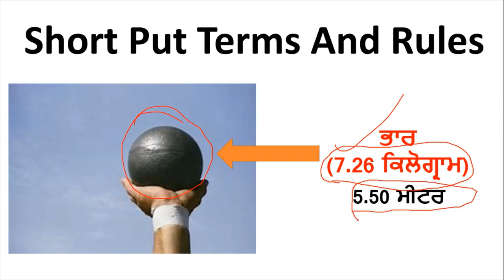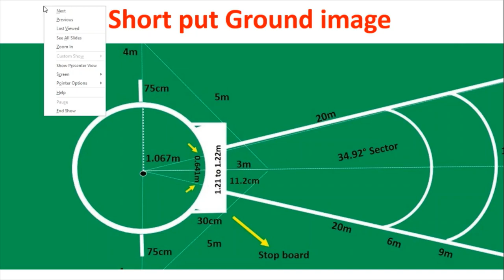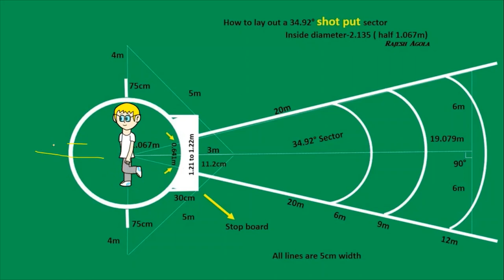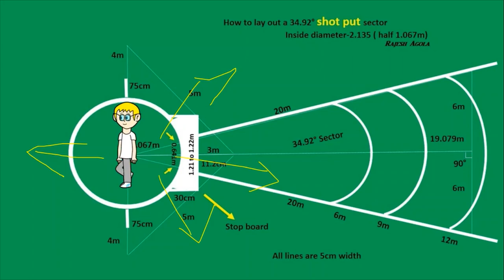Punjab Jail Warder | Physically Efficiency Test | Rope Climbing | Short Put Rules In Jail Warder